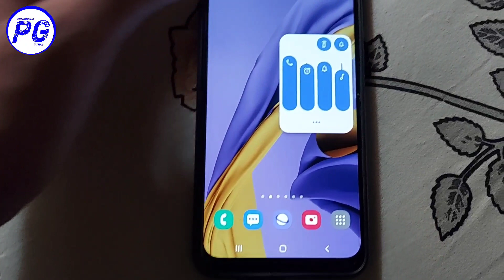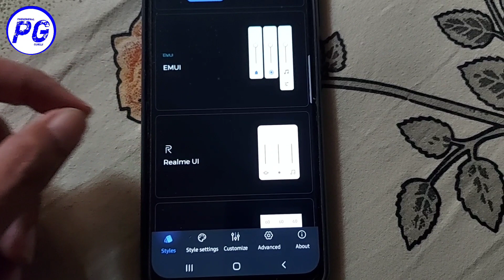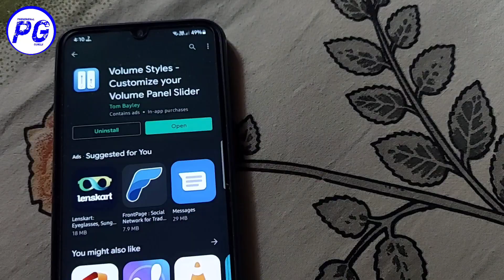Samsung Galaxy M Series - Android 12 Volume Panel Control Center Update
Samsung Smartphone works -
1) Samsung Galaxy M51 android 12 update volume control panel
2) Samsung Galaxy M31s android 12 update volume control panel
3) Samsung galaxy M21 android 12 update volume panel
4) Samsung galaxy m30s
5) samsung galaxy m31 android 12 update volume control
6) Samsung Galaxy f62 android 12 update volume panel
7) samsung Galaxy m52
8) samsung galaxy m42
9) samsung galaxy f42
10) samsung galaxy f41